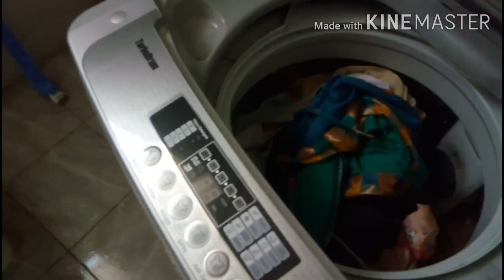Tamil Vlog / Potato Smiley / Egg Fried Rice / Sulaimani Tea / Summer Health Drink